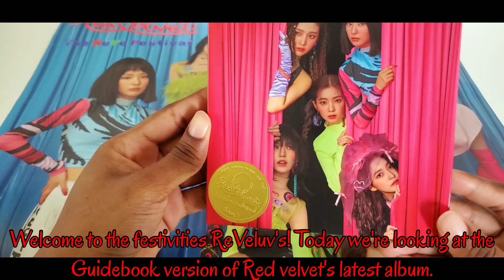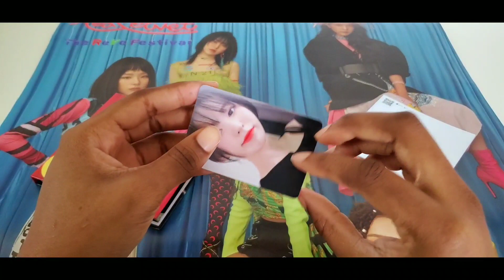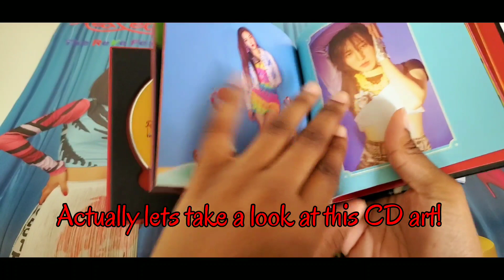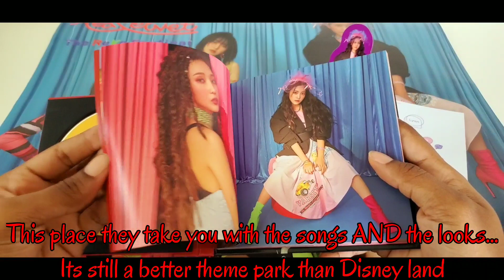( 레드벨벳 ) Red Velvet's 6th mini: The ReVe festival Day 1 Unboxing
D reviews the guide book version of Red Velvet's 6th mini album The Reve festival.